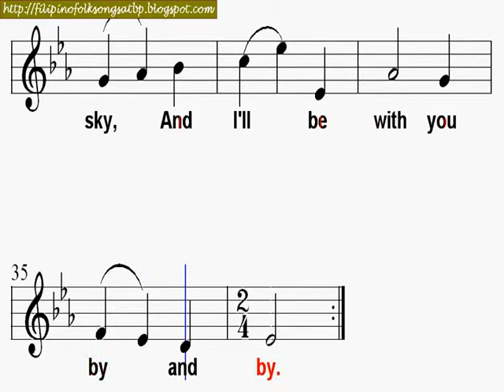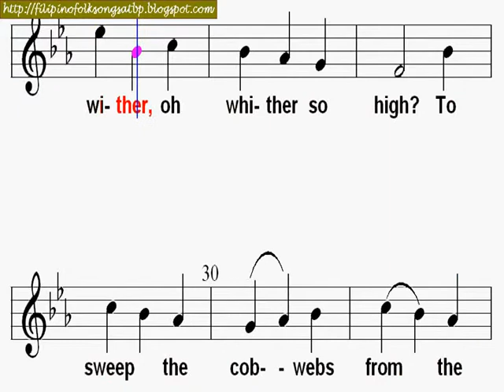The Old Woman Tossed Up in a Blanket - English Folk Song (Karaoke with Sheet Music)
The Old Woman Tossed Up in a Blanket Sheet Music and Karaoke Video - Old English Folk Song

The first line of this song is "There was an old woman tossed up in a blanket seventeen times as high as the moon"

The sheet music is highlighted as the song is played. Lyrics are guided by music notation for easy learning how to sing it. Teachers, educators, children, music lovers find this very easy to sing.
For musicians, you can easily play it in your desired musical instrument like violin, flute, guitar, piano and others, even if you don't have backgrounds on notes reading.

Here is the video of the English folk song The Old Woman Tossed Up in a Blanket Karaoke with Sheet Music